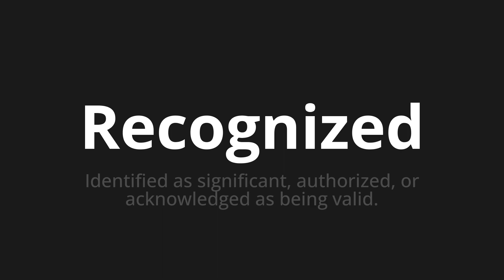How to pronounce Recognized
Master the Pronunciation of 'Recognized' - which means : Identified as significant, authorized, or acknowledged as being valid. 📝 with @PPrononciation 🎓🗣️ - [Your Guide to English]

Learn to pronounce 'Recognized' perfectly in English with our easy and engaging tutorial by @PPrononciation! 📖📽️ In this comprehensive video, we provide you with native speaker examples 🗣️👂 and phonetic breakdowns 🎵 to ensure you get the pronunciation just right.

How to say Recognized in English